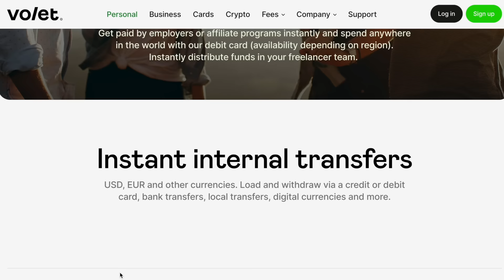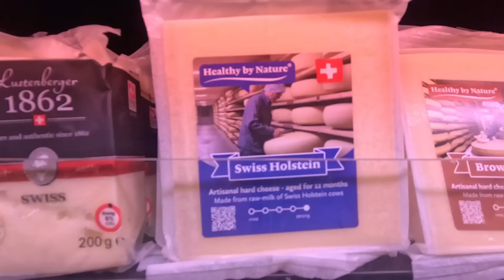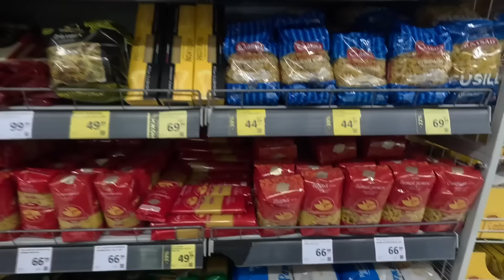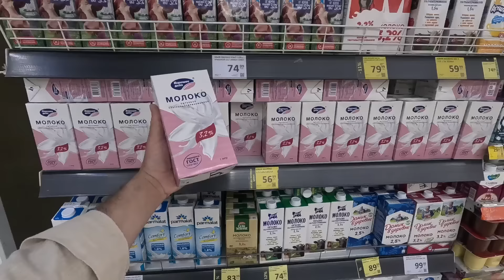SANCTIONS EN RUSSIE: IMPACT RÉEL OU BÉNÉFICE DÉGUISÉ ?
Les sanctions ont-elles affaibli l'économie russe, ou au contraire, ont-elles stimulé son autonomie et sa résilience ? Qu'en est-il des échanges de devises, de l'autosuffisance en céréales, du pétrole, du gaz ? Vous le saurez en regardant cette vidéo. 🎥

Ça m’aide énormément pour vous proposer du contenu de qualité :)